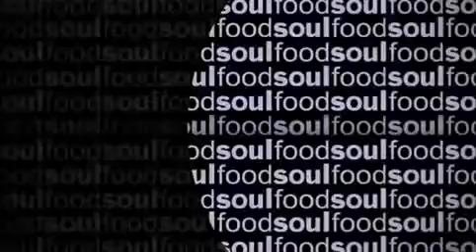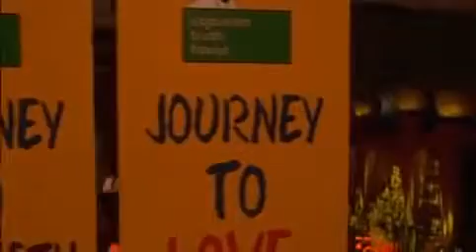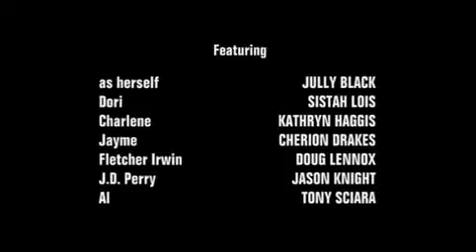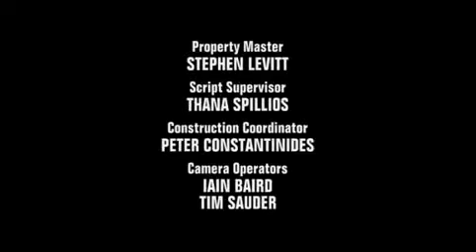SOUL FOOD Season 5 Ep4 we Plan Part1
This video is for viewing purposes only, No copyright infringement intended Teri is surprised and not at all pleased when Damons mother arrives to take back her engagement ring; Maxine is offered.

This video is for viewing purposes only, No copyright infringement intended Brian comes to Teris rescue in more ways than one; Chadway Towing becomes the location for an adult movie; Ahmad.